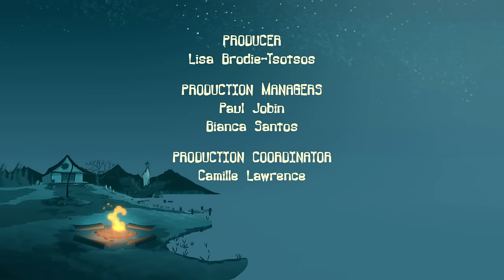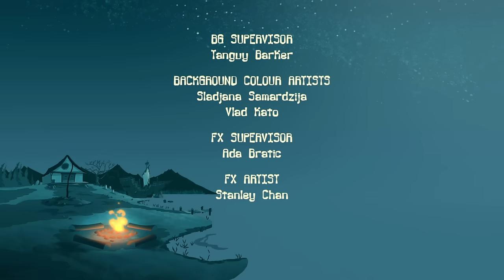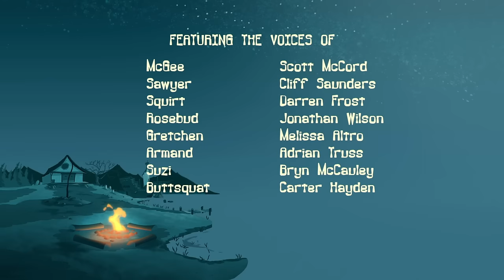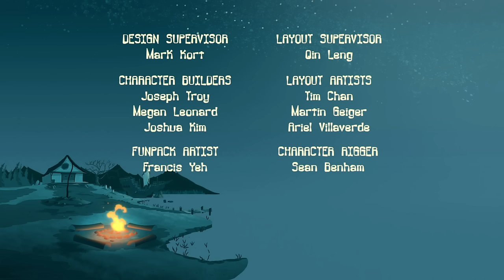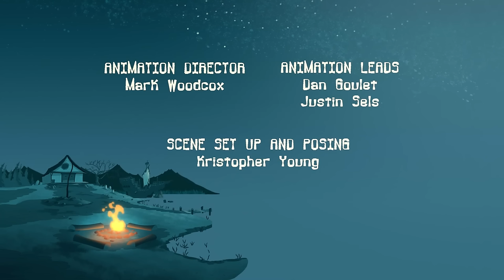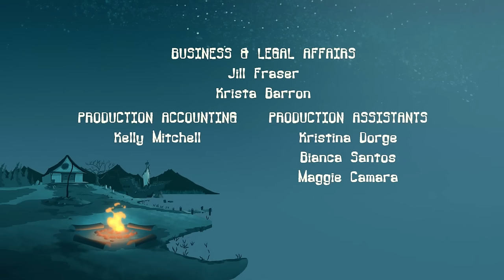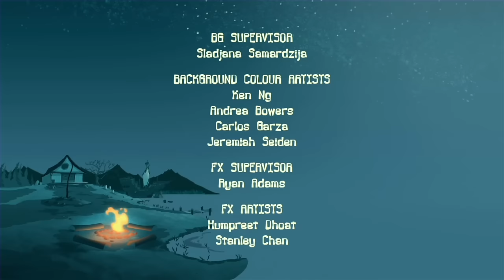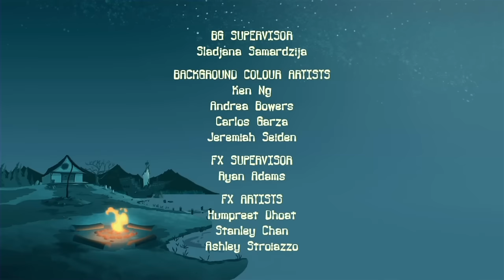THAT'S NO LADY BUG | Monster Cartoon for Kids | NEW COMPILATION | Camp Lakebottom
This adventure might BUG you but it may be worth the BUZZ. Watch the campers deal with a WEB of problems as they battle the biggest insect they have ever seen.